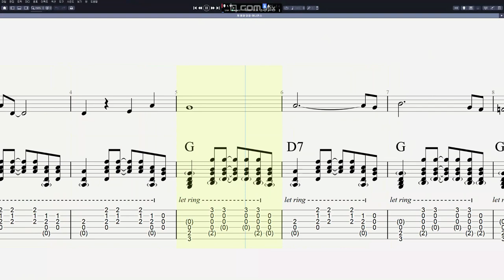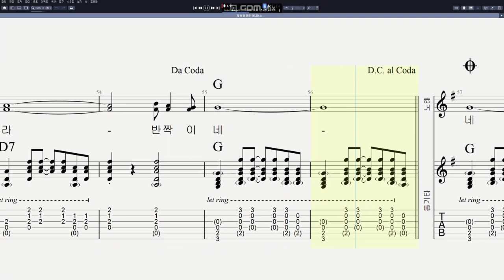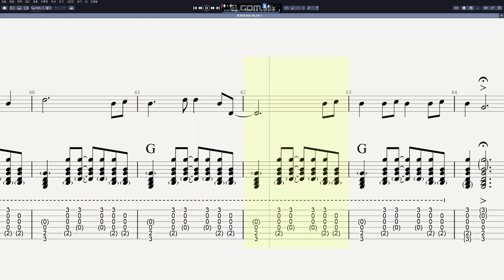어니언스 - 저 별과 달을